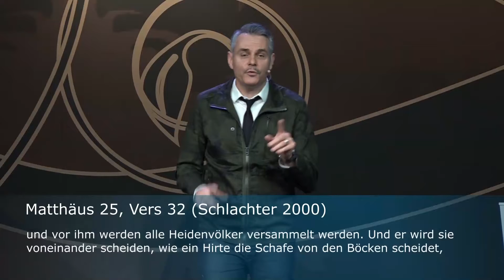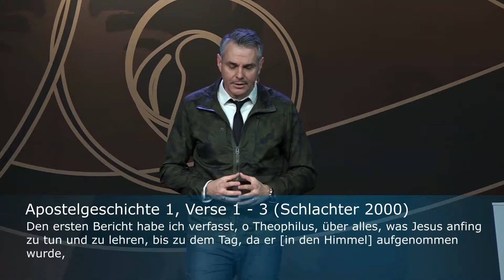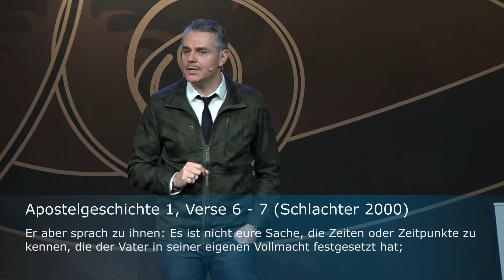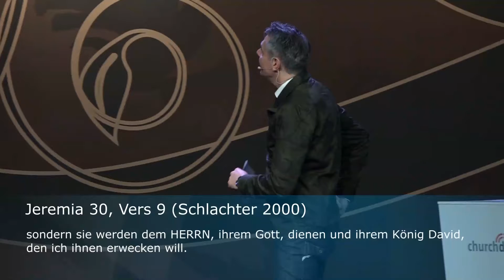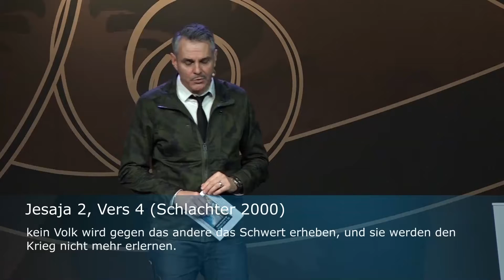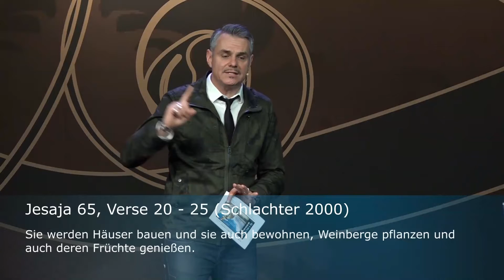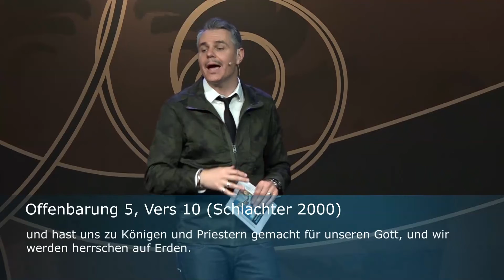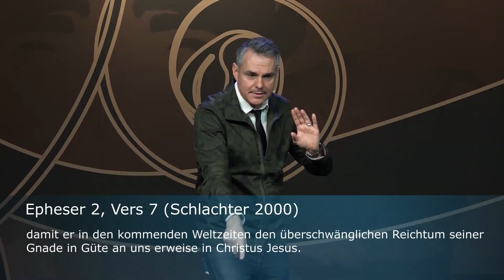7 Dispensationen 7 - Millennium (Jesus) - 25.03.2018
Das Tausendjährige Reich oder das Millennium, ist die Entschädigung und Belohnung für unseren Herrn Jesus Christus, der bei Seinem ersten Kommen so sehr gedemütigt und abgelehnt worden ist. Ebenso ist es auch deine und meine Belohnung für alle Demütigungen und Niederlagen in unserem jetzigen Leben. Im siebten Teil der aktuellen Serie hat Pastor Erich anhand verschiedener Bibelstellen aufgezeigt, dass das Millennium in der ganzen Bibel beschrieben wird. Es ist das Zeitalter, in dem Jesus als König auf der Erde regieren wird. Jeder Mensch wird Ihn als König kennen, doch ist nach wie vor eine Entscheidung für Jesus notwendig, um gerettet zu werden.

Ohne das Verständnis von Gottes Verwaltungen, auch Zeitalter genannt, entstehen Verwirrungen und ungesunde Lehren im Leib Christi. Das Evangelium ist in jedem der 7 Dispensationen sichtbar gemacht. In dieser Serie entdecken wir die Segnungen der Heilszeitalter Gottes.  ​​